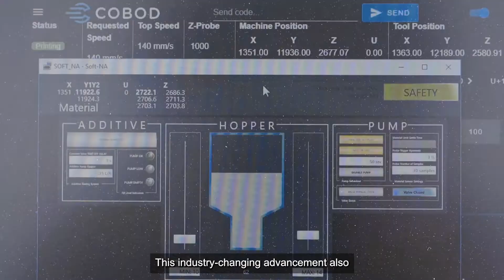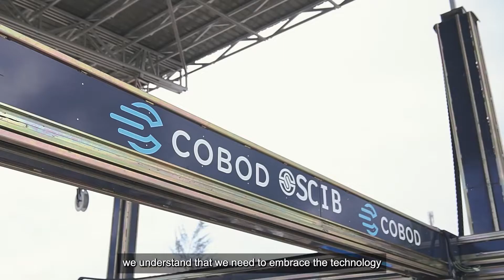First 3D printed house in Borneo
Concrete precasting company Sarawak Consolidated Industries Berhad (SCIB) has revealed its first 3D printed demo house in Sarawak, located on the Malaysian part of Borneo island.

The house incorporates a built area of 90 sq m, with a total printing time of 46 hours. It was 3D printed using the BOD2 3D construction printer from Danish company COBOD International.

Read more about the project: seac.tradelinkmedia.biz/publications/7/news/4187

(Video © COBOD)